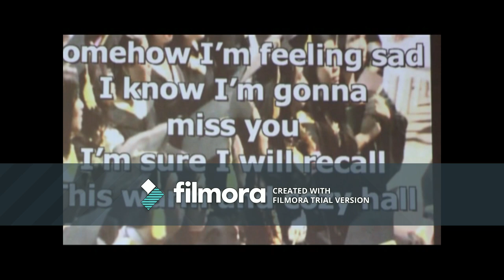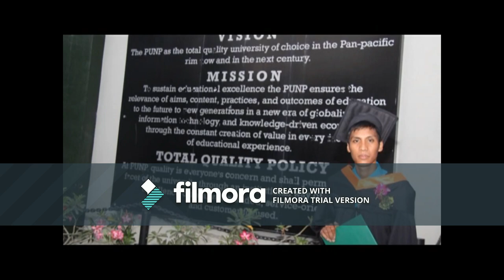PUNP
Panpacific University North Philippines
San Vicente, Urdaneta City, Pangasinan, Philippines March 24,2014